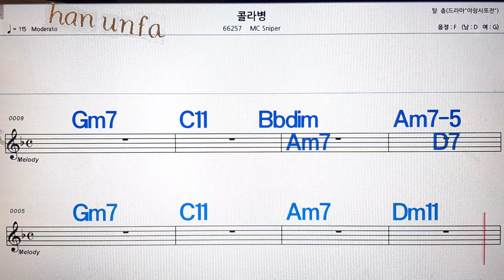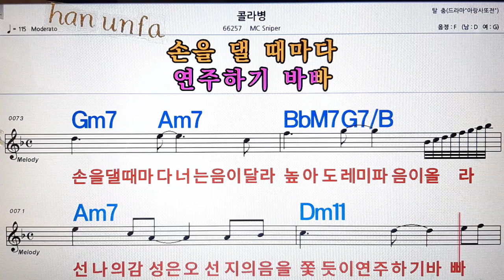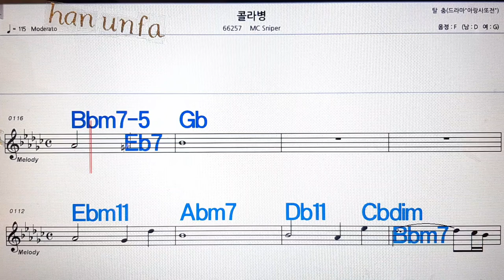콜라병/Mc sniper💋노래방, 통기타 , 코드 큰악보, 가라오케, 반주💖Karaoke, Sheet Music, Chord, MR